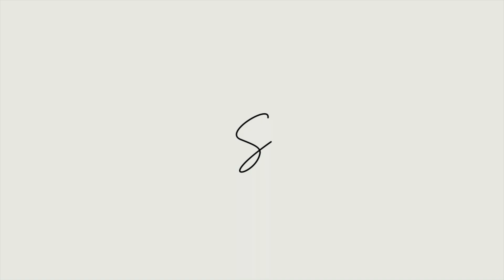HAPPY NEW YEAR!!! 2023 Resolutions - Solo Female Van Build & Travel Goals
A New Year for me is a fresh start and an opportunity to set goals and resolutions! I plan out travel goals for the new year, goals for my channel, and goals for my van build and future van life! Enjoy some highlights from my holidays with my family as well!

I’m Sarah! I am currently an 8-5 business consultant based out of New Orleans, Louisiana aspiring to be a van living, business owning, travel photographer who will travel around the United States in my self-converted Ford van.

Thanks to Thematic for the music!